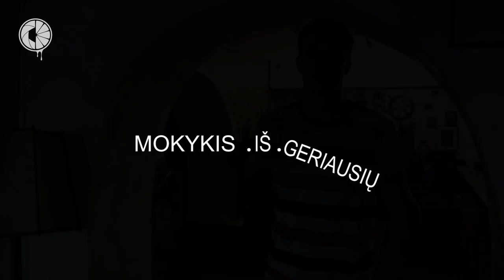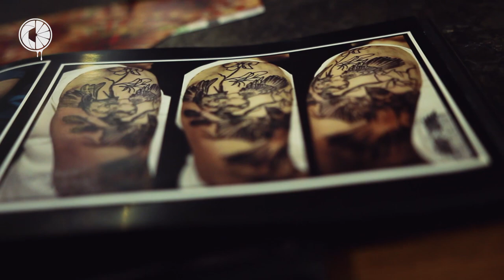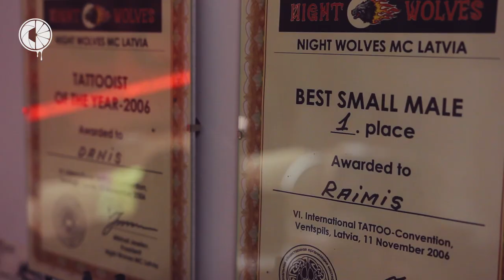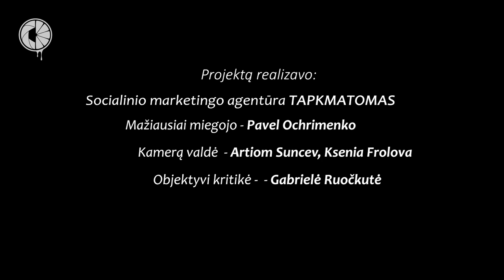Mokykis iš geriausių - Tattoo meistras (Danis Tattoo)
Mokykis iš geriausių - tai projektas, skirtas ne tik pažinti naujas veiklas, bet ir pasisemti patirties iš profesionalų. Sakoma kad norėdamas ko nors išmokti, privalai padaryti daugybę klaidų, bet mūsų komanda tiki, kad ne visos klaidos yra būtinos, todėl apie jas taip pat teiraujamės savo profesijų specialistų.

Šitas projektas skirtas tau, jeigu -
- Ieškai savęs ir esi pasiruošęs pasisemti patirties iš žmonių, kurie save atrado tam tikroje veikloje
- Sužinoti apie profesijas tai, ko nerasi internete
- Nusibodo televizija ir ieškai įdomaus turinio Youtube platformoje lietuvių kalba

Ačiū Danis Tattoo ir komandai:
Julius Drug
Aurimas Povilionis
Dainius Skinderis
Eglė Klyvienė
Danielius Djačkovas
kad prisijungė, skire laiko ir už nuoširdų bendravimą 🙂